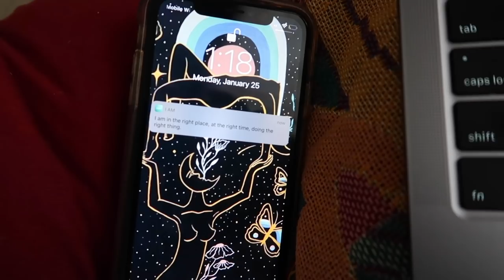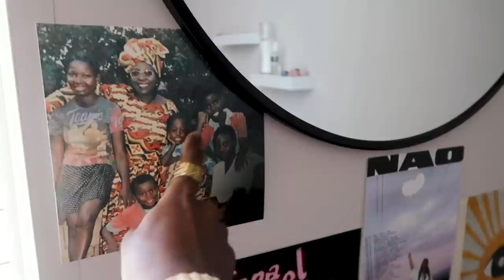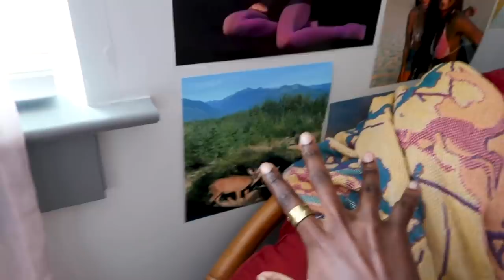LAW SCHOOL VLOG: fall grades, getting my couch, classes, studying, + Facebook furniture finds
turns out I did well y'all lol just didn't know how to interpret my grades. Hope you enjoy this new video!

Aritzia sweats are sold out

Video edited by @kaya.mov!